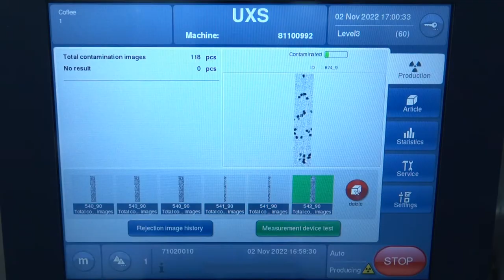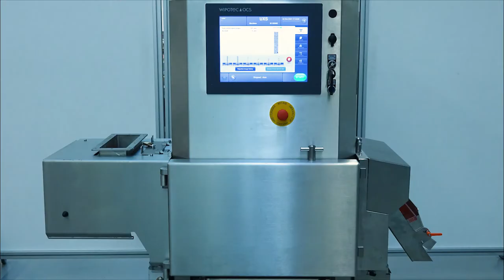Product inspection of coffee beans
Up to 6,000 kg/h

It is never possible to reliably exclude contamination in the raw material of natural products. That is why a foreign body inspection at the beginning of the production process leads to optimized line efficiency. The high-performance image processing software analyzes the X-ray images to reliably detect contamination such as stones, glass, plastic or metal. Through effective blowing nozzles, over 80% of the good products are saved, which would otherwise be sorted out with the foreign bodies.